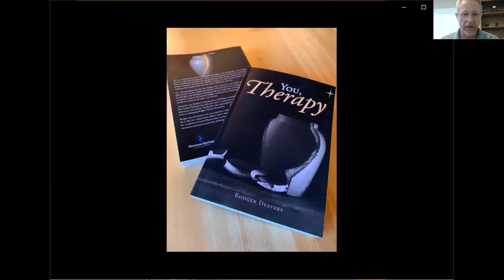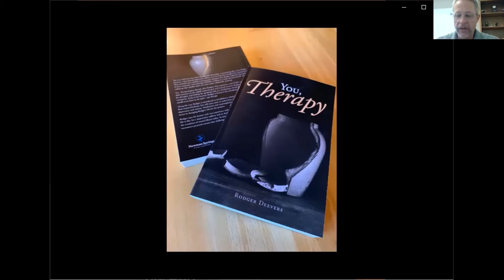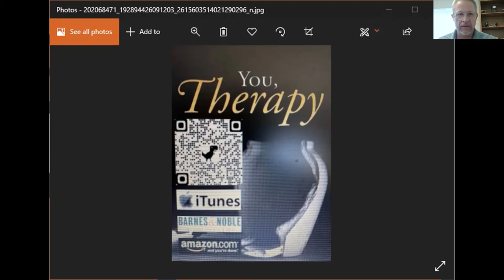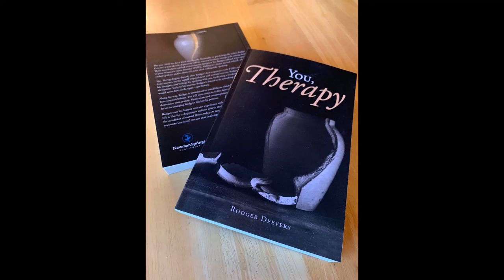Today's Talk W Marti Gee Featuring Rodger Deevers VP of Primerica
I had the privledge of taking the time to talk with friend and new author Rodger Deevers VP of Primerica. He knows how to take the time to know you before knowing your financial situation. And now has a personal look at "Depression Disorder" something that touches all of us in one way or another. Have a look
QUESTIONS
What is the name of your business/organization?
-Primerica Financial Services
What makes your Business/Career Unique?
-Our comfortable atmosphere
Why did you start this business/career?
-I was born to serve
How long have you been in this business/career?
-Investment advisor thirty years. Author 1 year
What do your customers/colleagues say about you?
-You cant fake caring, and i care
To end the negative stigma associated with mental illness
What/How is the best way to get ahold of you.
- Book Signing July 10th 10a-3p The Palace Bakery